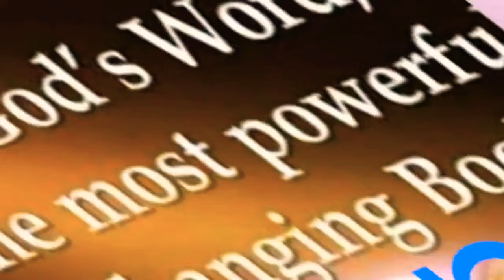Jeremiah English Chapter 51 ➕ The Holy Bible ➕ Reshma Sharma Lautoka Fiji 🇫🇯 ➕